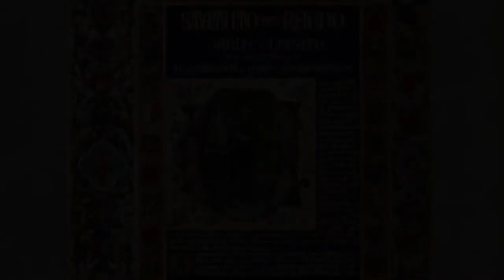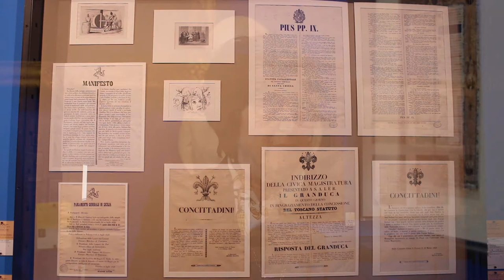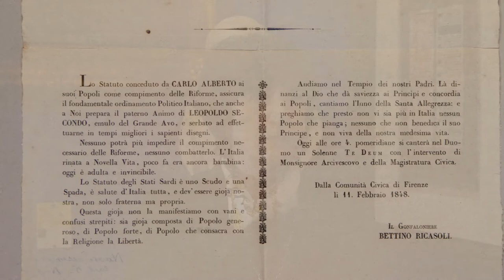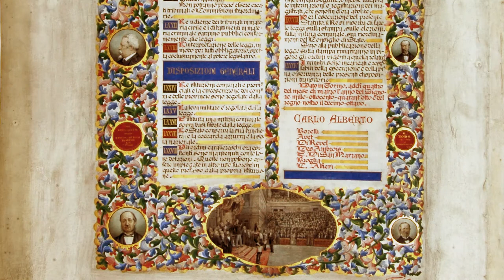Dialoghi. Lo Statuto Albertino, cento anni di un carta costituzionale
Ospite del direttore Ferruccio Martinotti la costituzionalista Anna Maria Poggi, docente dell’Università degli Studi di Torino. Al centro del dialogo lo Statuto Albertino e la sua modernità, una carta costituzionale che è alla base della nostra democrazia parlamentare.